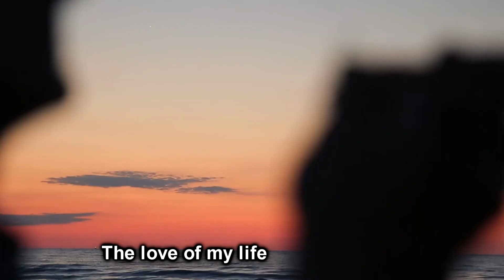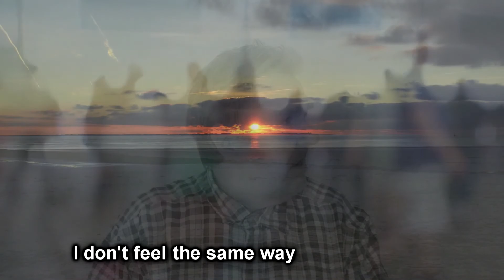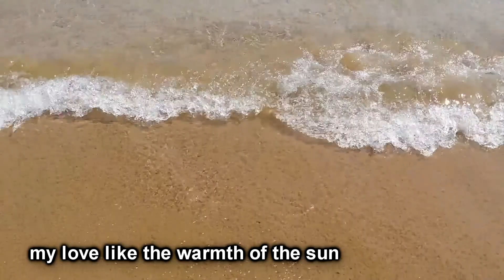Warmth of the Sun - Dave Owen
This is my interpretation of the Beach Boys' "The Warmth of the Sun", one of Brian Wilson's best melody and Mike Love's most meaningful lyrics.

All images are royalty stock free from Stock Nation.